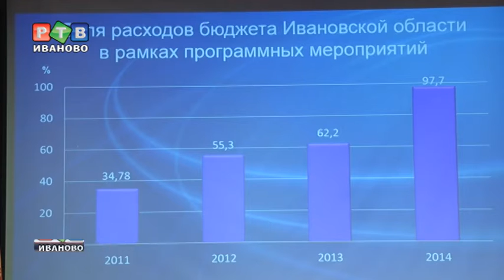Губернатор отчитывается и планирует